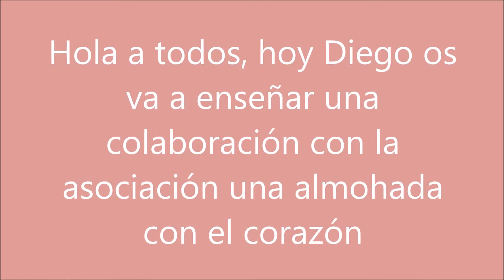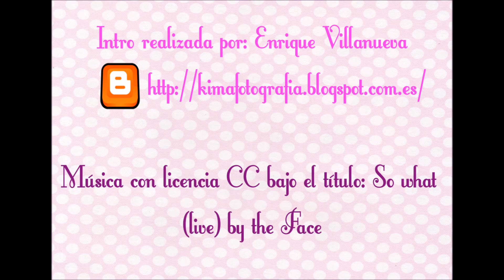MANUALIDADES CON PAPEL Manualidades con niños paso a paso | Marcapáginas y Tags para una asociación.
Haciendo manualidades con niños paso a paso, marcapáginas y Tags para una asociación del cáncer de mama, proyecto mickey, realizados por un niño para enseñarles el valor de la solidaridad.

Empezamos a realizar un álbum de scrap desde cero, paso a paso para las más novatas.

Todos el contenido de este canal es realizado por la autora del mismo, no existe ninguna marca o tienda que los patrocine, así que, sería importante que valoraras mi tiempo y esfuerzo en realizarlo, dieras me gusta en la manita de debajo y me ayudaras a compartir para que el canal sea más visible.